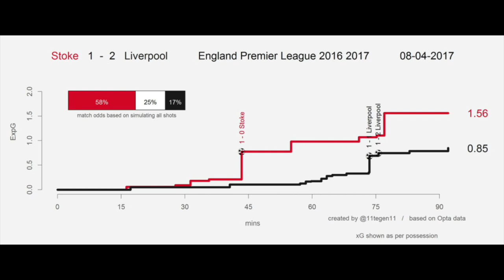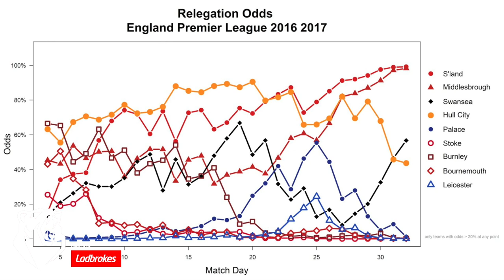DO WE EVEN MISS N'ZONZI? | The Stats Show | The Bear Pit TV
DO WE EVEN MISS N'ZONZI? | The Stats Show | The Bear Pit TV is proudly backed by Ladbrokes.

Do we even miss N'Zonzi? Tom takes a look at if we really have missed the Zonz and also your questions from last week. Credit also to @11tegen11.